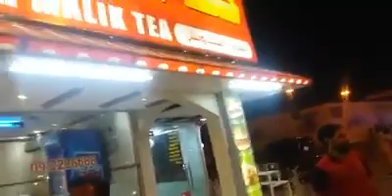bigflight saudiarabia. Big flight on road in saudi arabia.